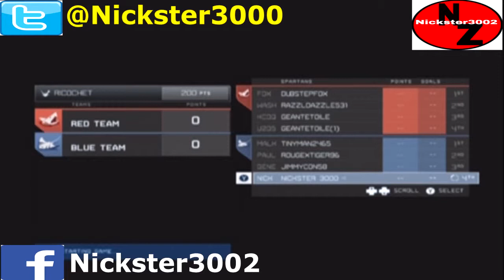Halo 4 Road to 50 #1 Ricochet Simplex